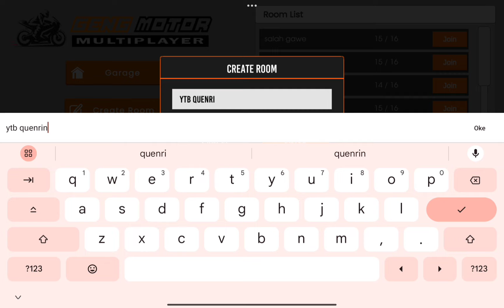TUTORIAL MENDAPATKAN SEMUA MOTOR SECARA GRATIS DAN TUTORIAL MABAR DI GAME GENG MOTOR MULTIPLAYER